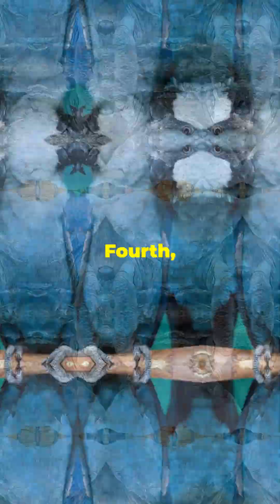5 Animals That Went Exstinct!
Explore five remarkable animals that once roamed the Earth but are now extinct. From the majestic Woolly Mammoth to the fearsome Saber-Toothed Tiger, discover the reasons behind their disappearance and the impact they left behind. These animals were a vital part of our planet’s history, and learning about them helps us understand the importance of conservation today.